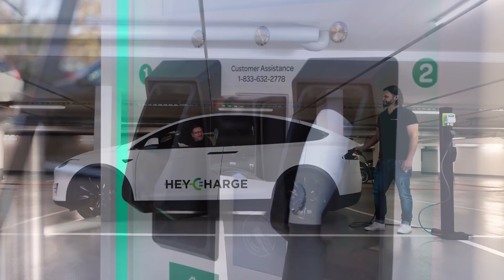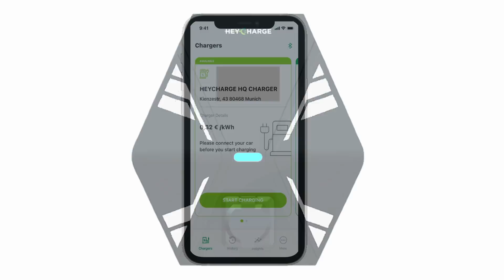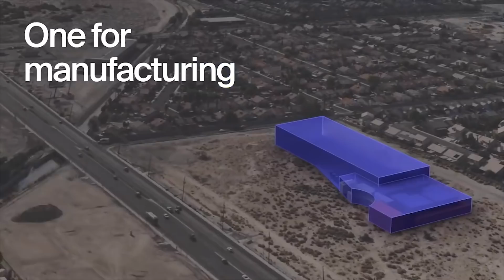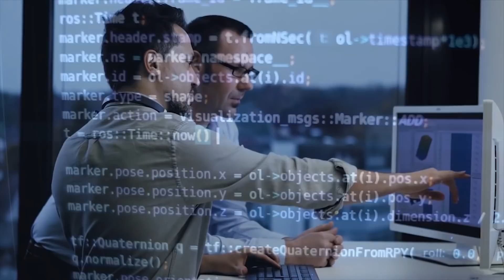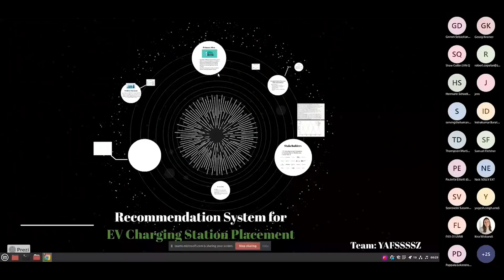CATL Files Patent for Sodium-Ion Battery; Lucid Wants to Open a New Plant - Autoline Daily 3238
0:07 CATL Files Patent for Sodium-Ion Battery
1:03 EU Could Struggle to Reduce CO2 Emissions
1:33 BMW Invests in Chargers That Don't Need Internet
2:41 Nuro Debuts 3rd-Gen Delivery Pod
3:53 Lucid Wants to Open a New Plant
4:42 ZF Names Hackathon Winners
6:31 China Has 100+ Million More Cars Than U.S.
7:04 Audi Considers Entering F1
7:45 Simulytic Studies Impact & Safety of AVs for Insurance
8:16 Toyota Reveals New Minivans for Japan